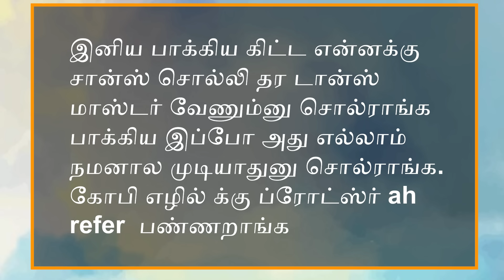டான்ஸ் மாஸ்டர் வேணும் டான்ஸ் பார்ட்டிஸ் பண்ண